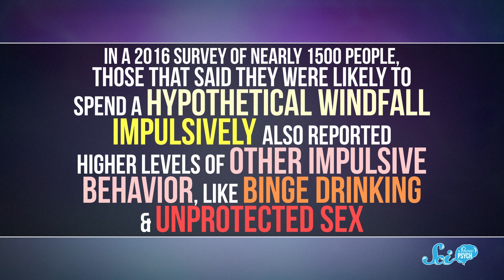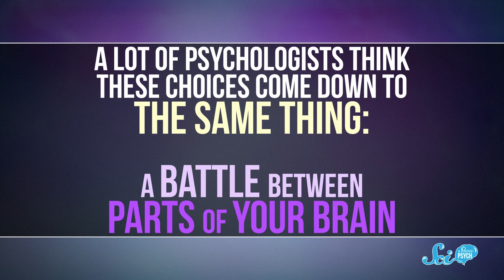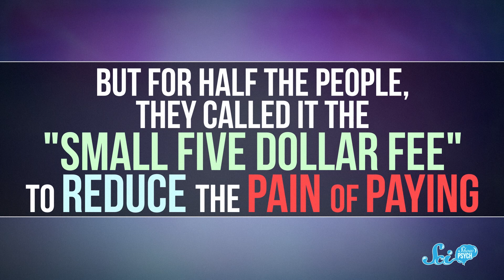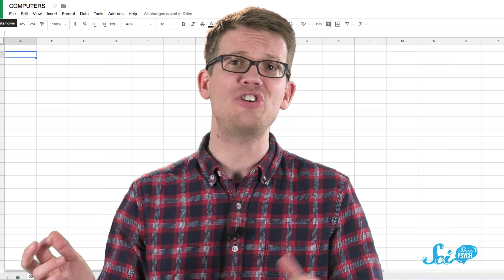Impulse Buying: Why You Buy Stuff You Don't Need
You may have noticed that checkout lines often have whozits and whatzits galore, but your opinion of them mostly depends on how a couple different regions of your brain work.